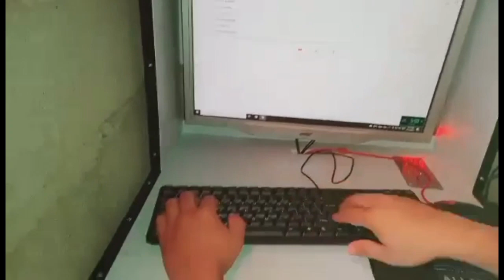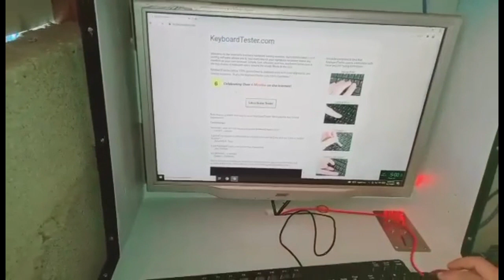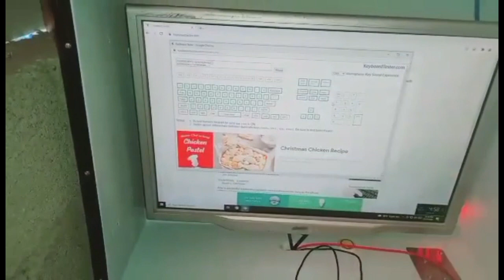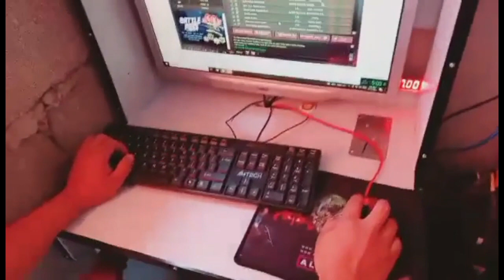Unbox Slim Keyboard A4tech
A4tech slim keyboard
Sana magtagal ito mga ka tecky